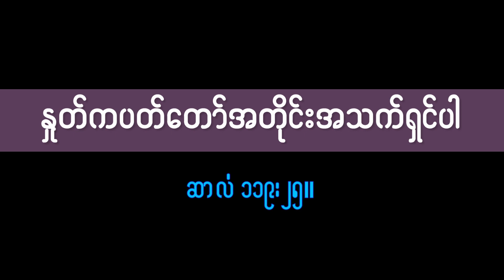2023 01 15 Rev Saw Mar Doh Gyi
"ႏႈတ္ကပတ္ေတာ္အတုိင္းအသက္ရွင္ပါ"
ဆာလံ ၁၁၉း၂၅။
ဆရာေတာ္ေစာမာဒိုႀကီး
(၁၅-၀၁-၂၀၂၃)
ကရာနီျမန္မာႏွစ္ျခင္းသာသနာ
ဘန္ေကာက္၊ ထုိင္းႏုိင္ငံ။